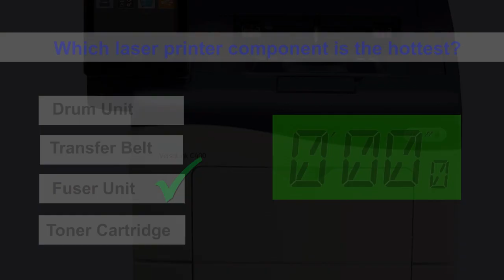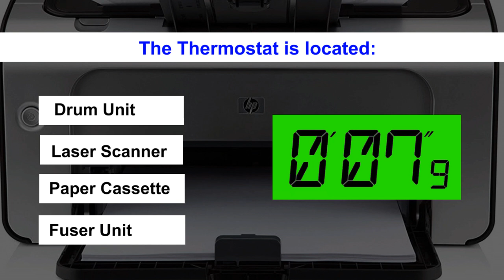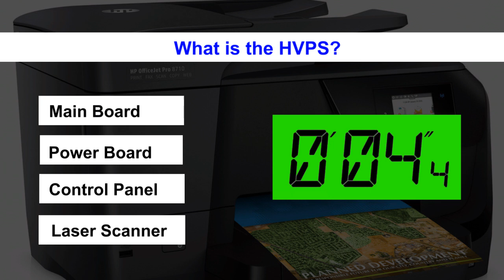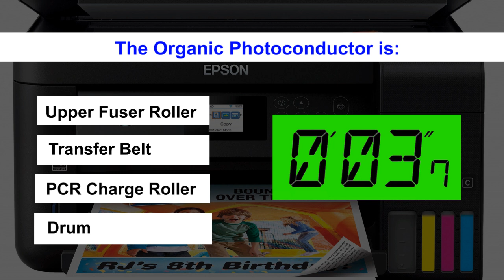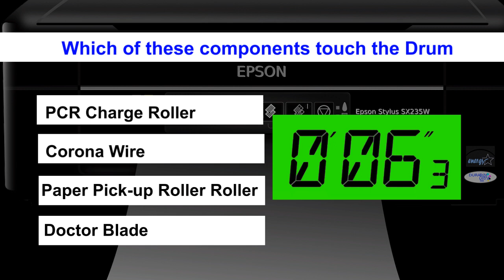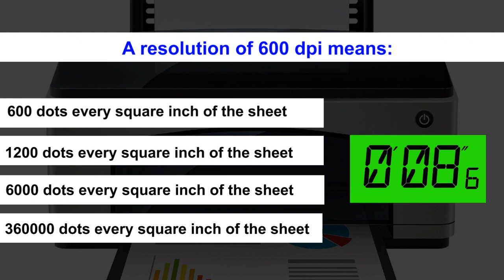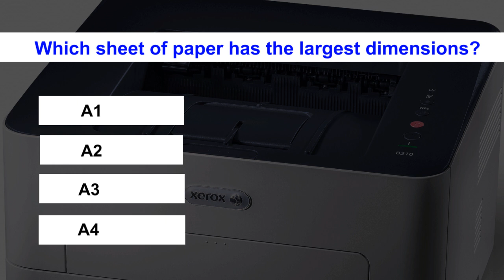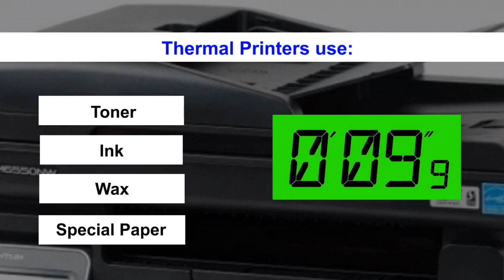Quiz: are you a good printer technician? Answer 20 questions.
General Knowledge Quiz about Printers. Answer 20 questions choosing one of the 4 options. Can You Pass this Test?
The quiz will test your knowledge about printers.

18 - 20 correct answers: Great!
14 - 17 correct answers: Good
11 – 13 correct answers: Not bad
8 – 10 correct answers:  Could be better
4 - 7  correct answers: You need to study!
1 – 3 correct answers: Have you even seen a printer?